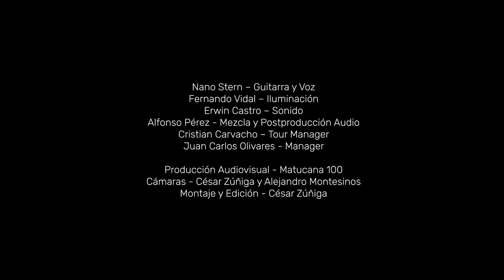Nano Stern Canta a Víctor Jara - Te Recuerdo Amanda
Registro del concierto de Nano Stern en homenaje a Víctor Jara que tuvo lugar en el  Teatro Principal de Matucana 100, el 15 de septiembre de 2023, a 50 años de su asesinato.

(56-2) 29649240